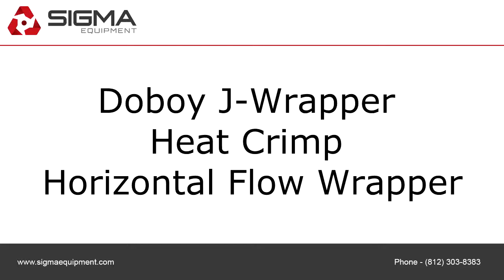Doboy J-Wrapper Heat Crimp Horizontal Flow Wrapper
To purchase or view details about this Doboy J-Wrapper Heat Crimp Horizontal Flow Wrapper for sale by SIGMA Equipment,